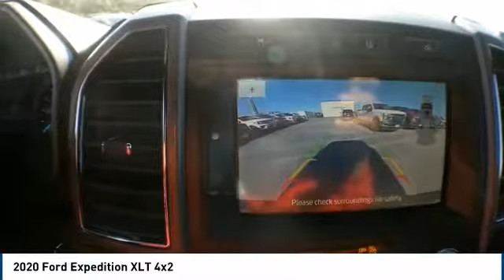2020 Ford Expedition Midland TX 2030062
2020 Ford Expedition XLT 4x2

4200 W. Wall